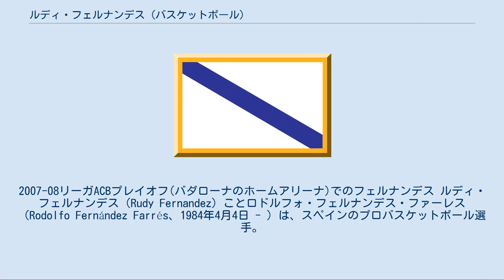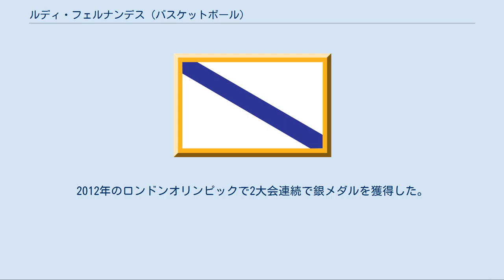ルディ・フェルナンデス (バスケットボール)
FIBAバスケットボール・ワールドカップスペイン代表選手
2007-08リーガACBプレイオフ(バダローナのホームアリーナ)でのフェルナンデス ルディ・フェルナンデス（Rudy Fernandez）ことロドルフォ・フェルナンデス・ファーレス（Rodolfo Fernández Farrés、1984年4月4日 - ）は、スペインのプロバスケットボール選手。
リーガACBのレアル・マドリード・バロンセスト所属。
バレアレス諸島・マジョルカ島・パルマ・デ・マジョルカ出身。
 姉のマルタ・フェルナンデスもWNBAに所属するプロバスケットボール選手。
下部組織時代はサッカーもプレイしていた。
 2001年にスペイン1部リーグリーガACBのホベントゥット・バダローナに入団し2003年プロデビュー。
新人年の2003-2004シーズンのコパ・デル・レイでチームを準優勝に導き、いきなり大会MVPを受賞。
2006年にはFIBAヨーロッパの最優秀ヤングプレイヤー賞に選ばれる。
クラブでもユーロカップ優勝に貢献しMVPを獲得。
すでにNBA入りが決定していた2008年のコパ・デル・レイでは優勝し2度目のMVPを獲得。
2008ULEBユーロカップでもMVPに輝くなど、全欧にその名を轟かせるまでになった。
 2007年のNBAドラフトで、フェニックス・サンズより1巡目24位で指名されたが、トレードでポートランド・トレイルブレイザーズに交渉権が移った。
1年後の2008-09シーズンにNBAデビューを果たした。
NBAではトレイルブレイザーズ、デンバー・ナゲッツで4シーズンプレーした後、再びスペインでの選手生活へと戻っていった。
 2011年にはNBAロックアウトの影響もありシーズン前半はリーガACBの強豪であるレアル・マドリード・バロンセストにてプレーをしていたが、2011-12シーズン終了後のオフシーズンにレアル・マドリード・バロンセストに完全移籍。
2012年7月には正式に3年契約を結んだ。
 わずか16歳にして代表デビュー。
U-16とU-18のFIBAヨーロッパ選手権に選出された。
 A代表では2004年のアテネオリンピックに出場。
さらに2006年に日本で開催された世界選手権では優勝に貢献した。
翌年2007年のヨーロッパ選手権で銀メダルを獲得。
 そして2008年の北京オリンピックでは銀メダルを獲得。
決勝ではアメリカに敗れはしたものの18分の出場で22得点を挙げ、さらにセンタードワイト・ハワードの上から強烈なダンクをお見舞いするなど大活躍を見せた。
 2009年のユーロバスケットでチームは金メダルを獲得し、自身も大会ベスト5に選ばれた。
2012年のロンドンオリンピックで2大会連続で銀メダルを獲得した。
 WNBAのロサンゼルス・スパークスに所属するマルタ・フェルナンデス は実姉。